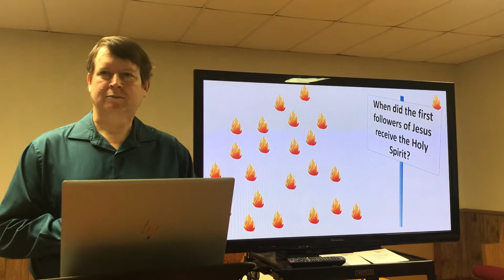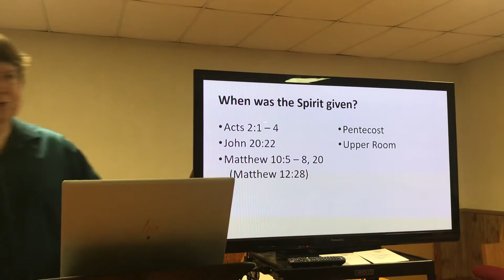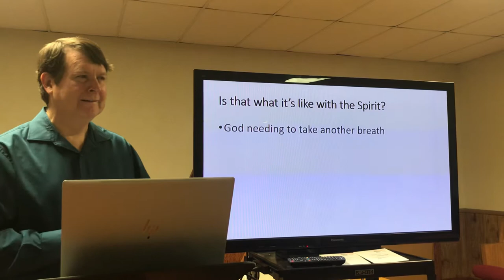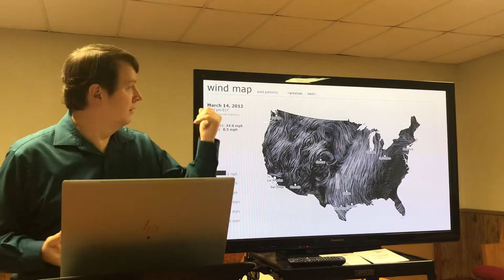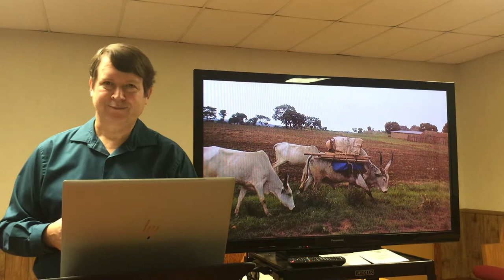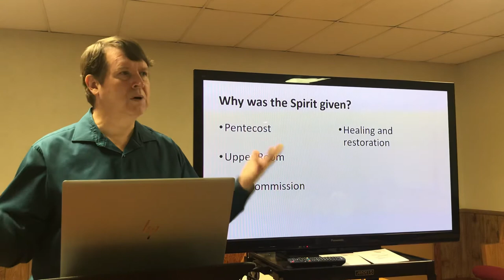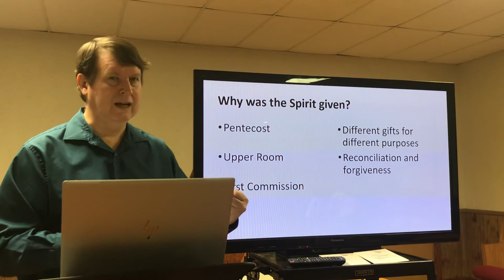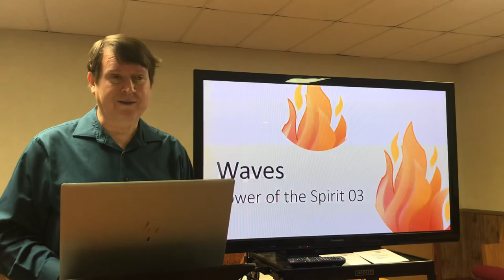The Power of the Spirit. 03. Waves.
When did the first followers of Jesus receive the Holy Spirit? That's the question we are exploring today. The answer may surprise you as will the implications for our lives today.